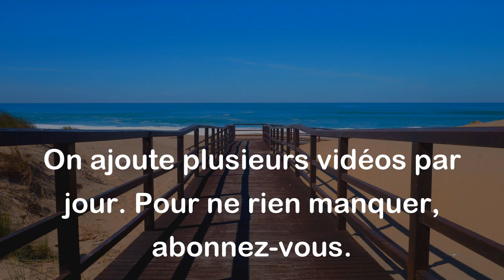Ce sont souvent nos meilleurs amis qui nous font choir ! - Victor Hugo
Cette citation signifie que les personnes les plus proches de nous, comme nos amis, peuvent parfois nous causer du tort ou nous faire tomber. Cela peut arriver même si leurs intentions sont bonnes, car ils peuvent parfois prendre des décisions qui ne sont pas bonnes pour nous sans vraiment réfléchir aux conséquences.